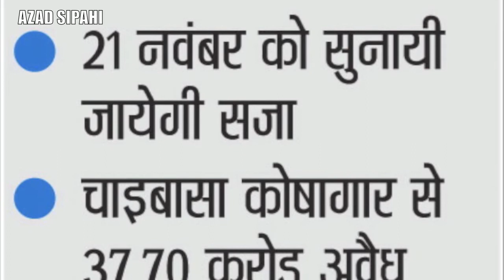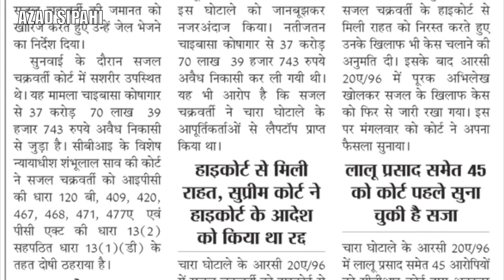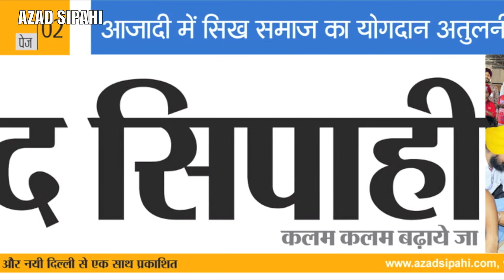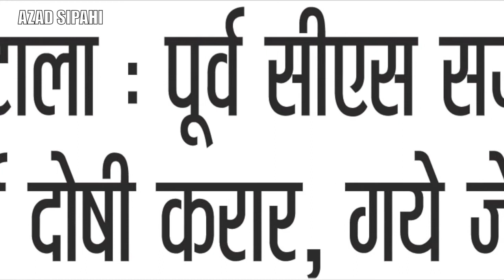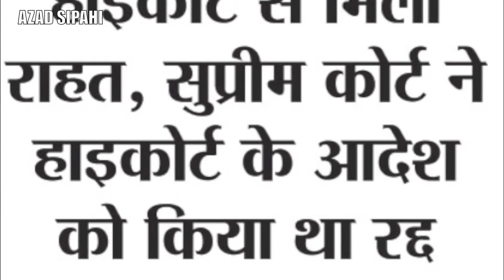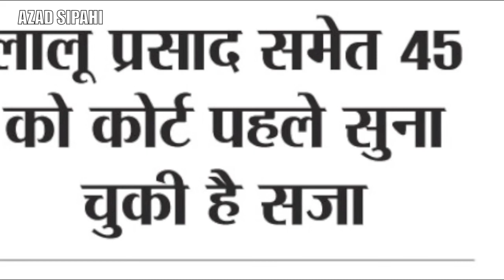चारा घोटाला मामले में पूर्व चीफ सेक्रेटरी सजल चक्रवर्ती गए जेल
AZAD SIPAHI | CHARA GHOTALA MAMLE MEIN PURV CHIEF SECRETARY   SAJAL CHAKRAVARTI GAYE JAIL.